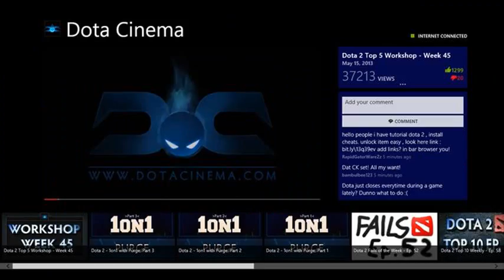dota cinema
dotacinema youtube
dotacinema reaves
dotacinema fails
dotacinema top 10
dotacinema invoker set
dota cinema top 10